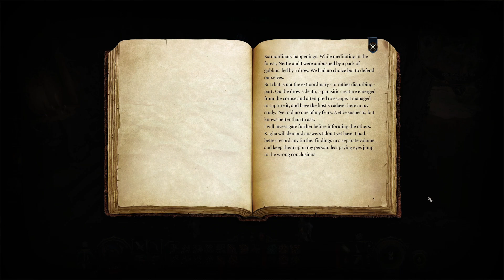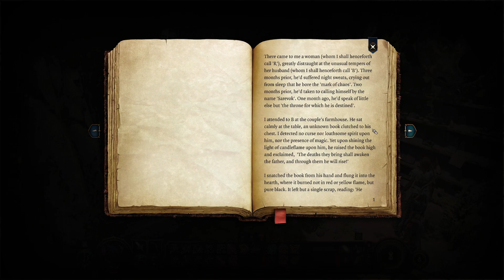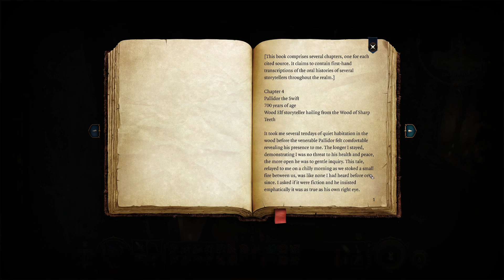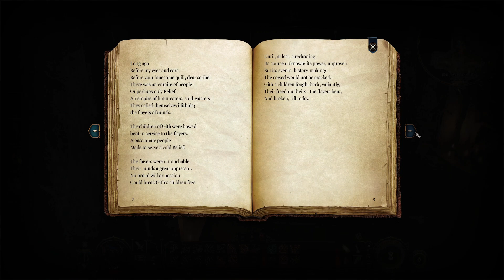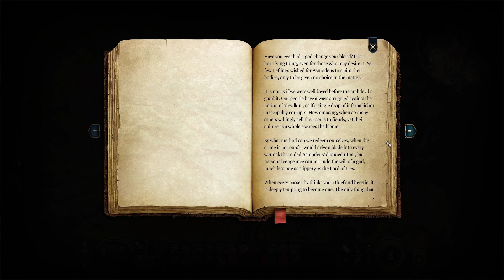Baldur's Gate 3 - Episode 07 - Druid Healer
Let's play Baldur's Gate 3.  This is the new RPG from Larian Studios set in the Baldur's Gate series.